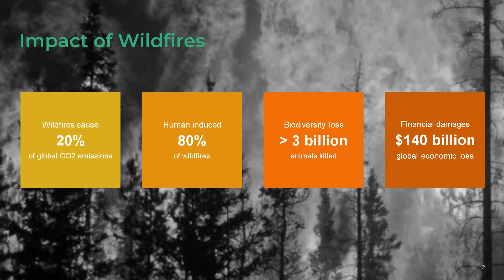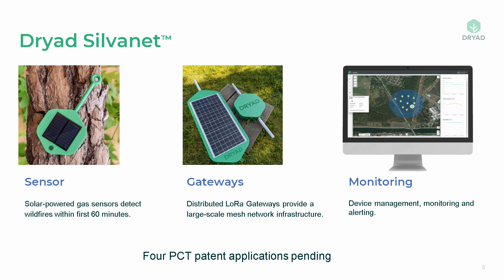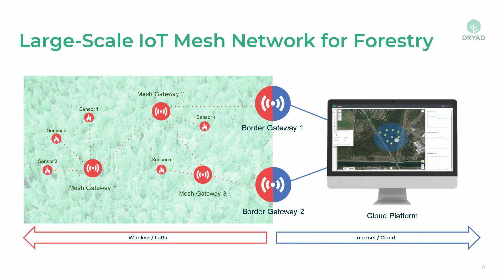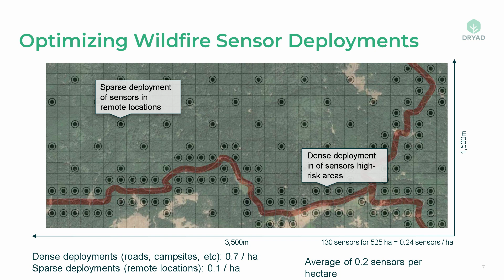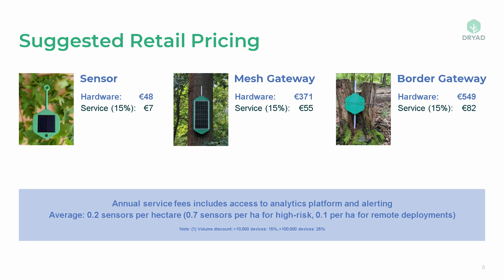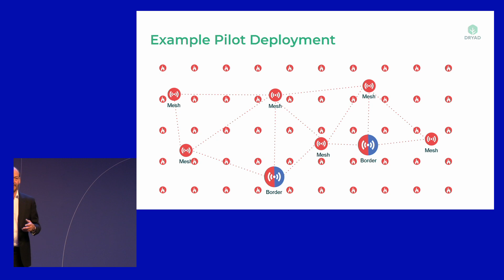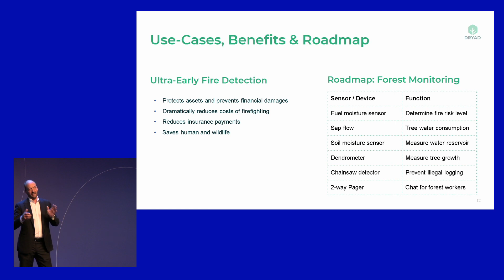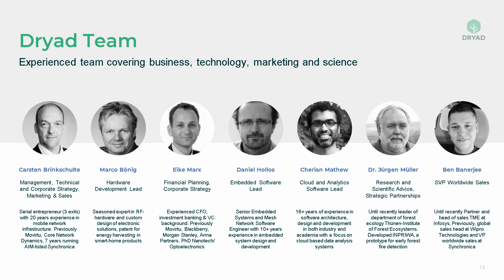Ultra-Early Detection of Wildfires with IoT - Carsten Brinkschulte (Dryad) - The Things Conference